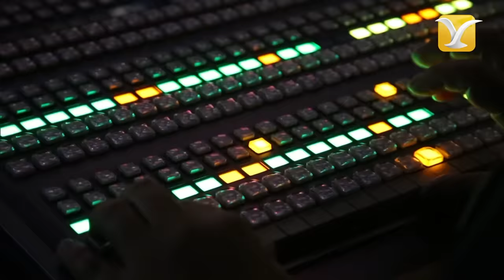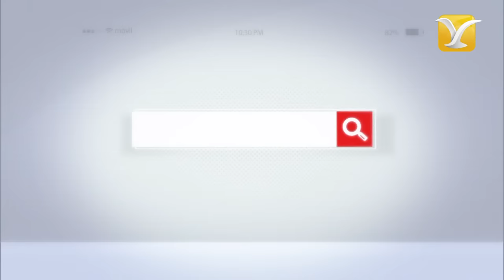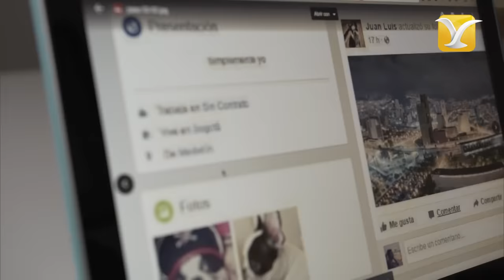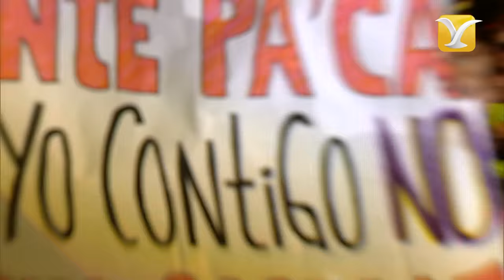Maluma - Festival de Viña del Mar 2017 - Presentación Completa HD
"Las cintas originales del Festiv¬al Internacional de la Canción de Viña del Mar se encuentran resguardados en el Archivo Histórico Patrimonial de la I. Municipalidad de Viña del Mar, Chile."